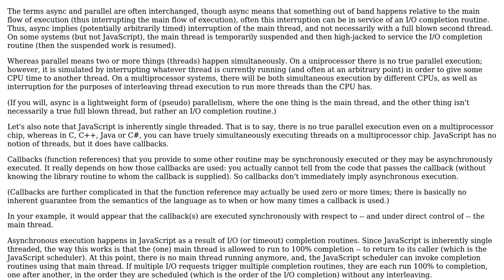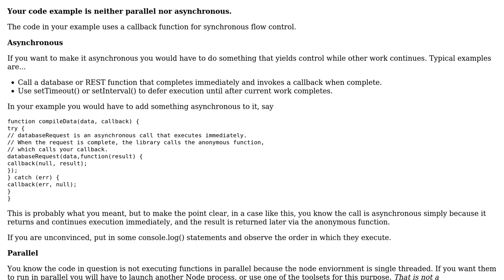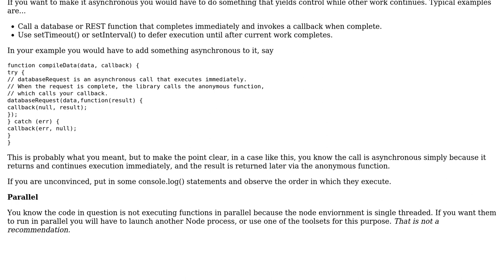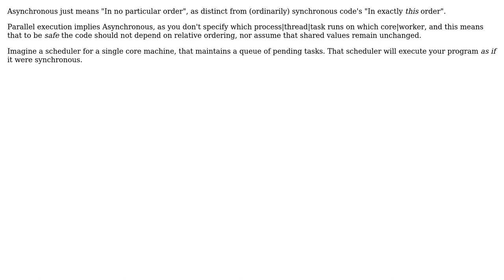Software Engineering: How do I know if my async function is truly asynchronous? (4 Solutions!!)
Software Engineering: How do I know if my async function is truly asynchronous?

With thanks & praise to God, and with thanks to the many people who have made this project possible! | Content (except music & images) licensed under CC BY-SA | Music | Images & others | With thanks to user Slawek user joshp user Erik Eidt user chharvey user Caleth and the Stack Exchange Network Trademarks are property of their respective owners. You are responsible for your own actions.